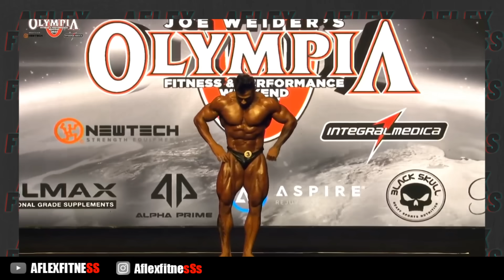فیگور انفرادی وحیدبادپی در مسترالمپیا 2023 | یکی از بهترین عضلات پشت دنیا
فیگور انفرادی وحیدبادپی در مسترالمپیا 2023

پخش زنده و لایو مسابقه مسترالمپیا 2023 با گزارش فارسی رو میتونید از پیج اینستاگرام تیم آفلکس فیتنس مشاهده کنید، پوشش لحظه ای این مسابقه هم در چنل یوتیوب منتشر میشود

10 درصد تخفیف خرید مستقیم از سایت ایووژن آمریکا